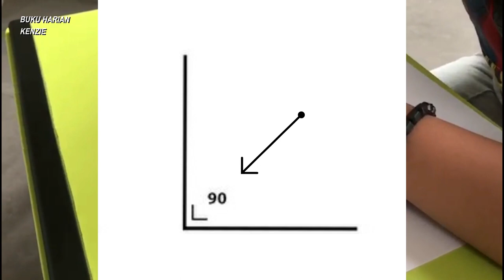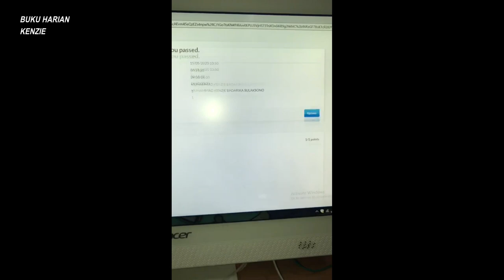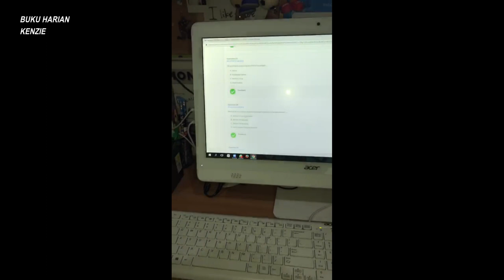APA ITU SUDUT TUMPUL DALAM MATEMATIKA ?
Belajar mengambar itu asik dan seru, aku aja jadi makin suka...
semoga kalian juga menjadi suka dan lebih ngerti ya...
ini sedikit karyaku untukmu semua. Salam